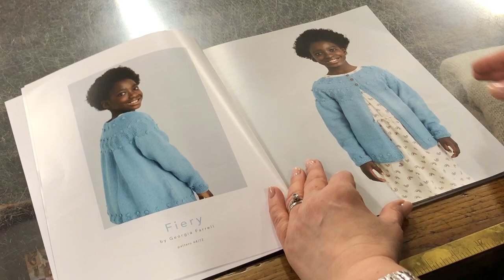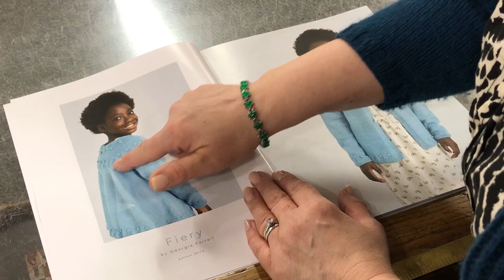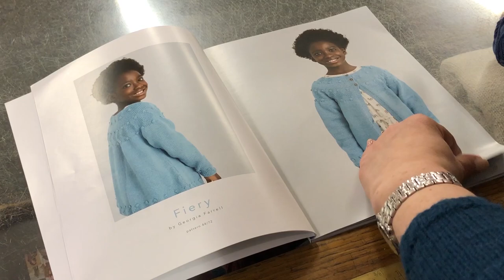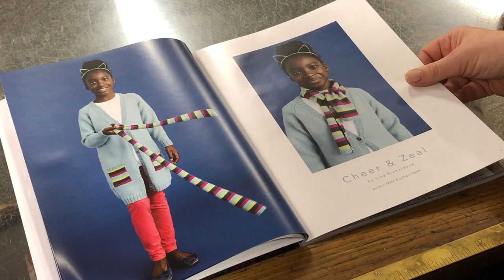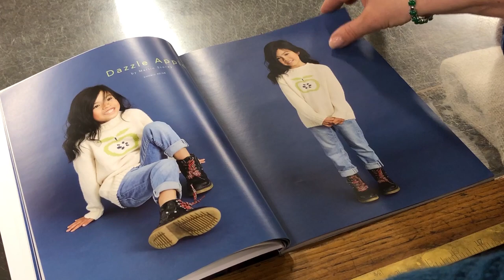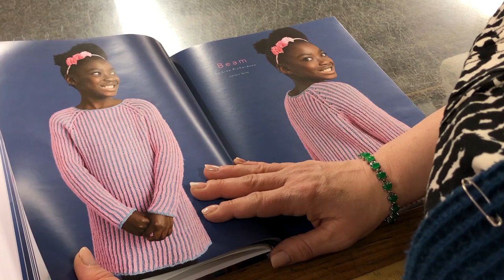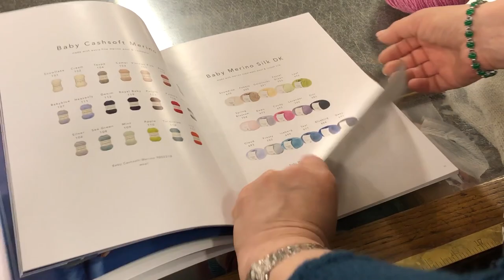Rowan Kids Summer Brights Knitting Pattern Book - Book Review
Sara takes a look through all of the designs in Rowan Kids Summer Brights book. There are a 12 different garment knitting patterns for children, sizes aged 3 - 10 years old. Knitted in bright and zingy shades of Rowan yarns.